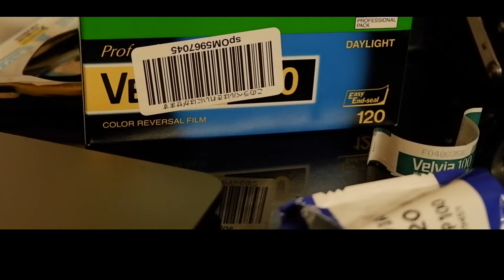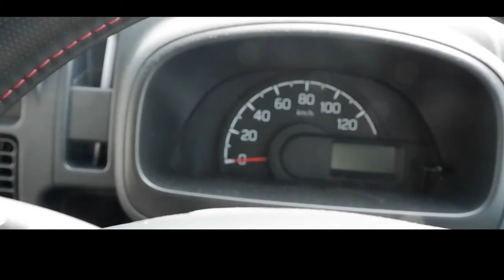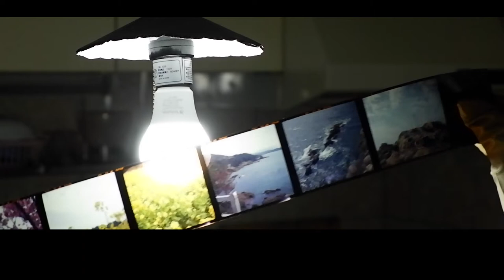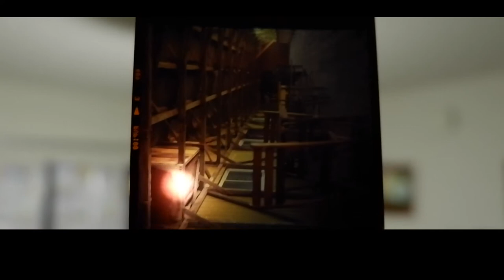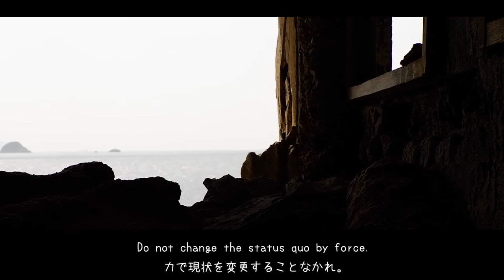Take a medium format reversal with an old Agfa bellows camera 古いアグファ蛇腹カメラで中判リバーサルを撮る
I loaded a medium format reversal film on the Agfa bellows camera and went out. This time as well, the development is my own. This time as well, I visited the hidden treasure spots along Route 191. I made a video in good condition and it took 30 minutes before I knew it.

アグファ蛇腹カメラに中判リバーサルフィルムを装填して出かけました。今回も現像は自前です。今回も国道１９１号戦沿いの隠れたお宝スポットを巡りました。調子に乗って動画を作成していつの間にか３０分にもなってしまいました。

Camera / Agfa Isolette II
Film / Fuji Velvia 100
Scanner/ CanoScan 9000F mark II
Retouch software/ Gimp, Adobe Lightroom
Video Edit/ Apple Final Cut Pro X
Video Camera/ Fujifilm X-A3

👇Lomography sakisaki01234 page of this video's Photos
👇この動画に出てくる写真を載せています（ロモグラフィ sakisaki01234 のページ）

👇YouTube saki saki channel
👇この動画の YouTube  sakisaki チャンネルです。

👇Lomography sakisaki01234 my page
👇ロモグラフィ sakisaki01234 のマイページです。

👇 My Parler page
👇 Parler ページです。

👇 Instagram ページです。

（The English descriptions are for Malaysian friends and Lomography friends around the world. 英語の説明はマレーシアと、世界の Lomography の友達の方のために付けています。）